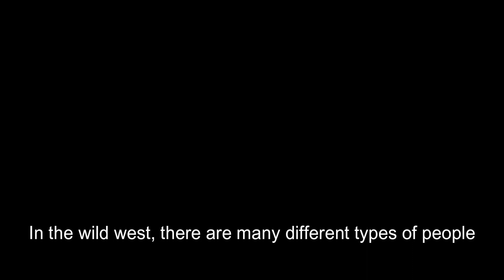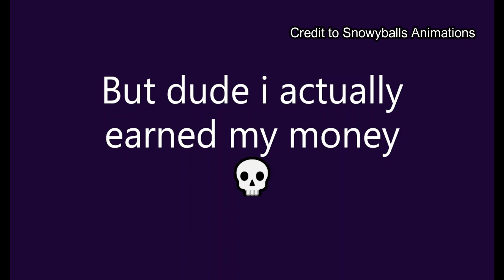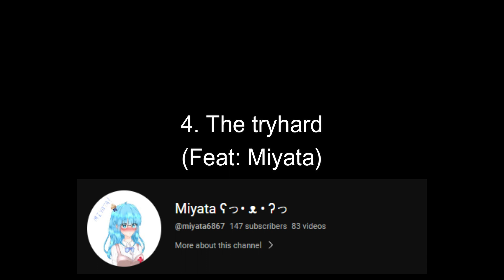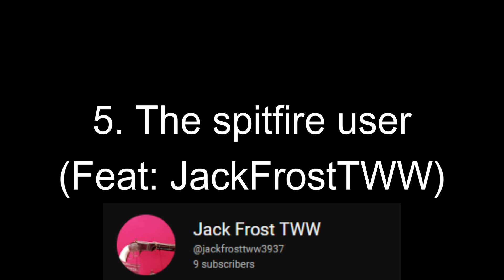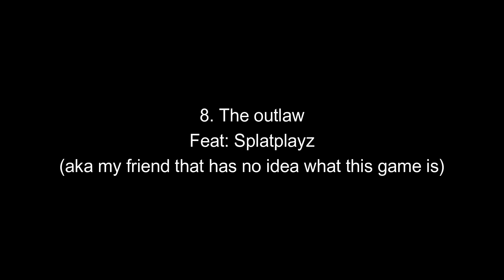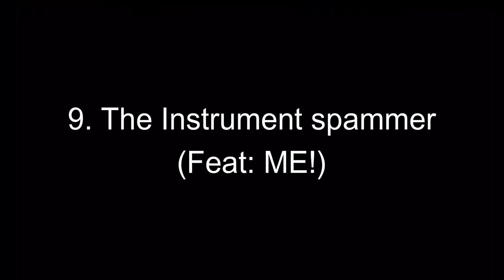TWW stereotypes (Feat: other content creators)